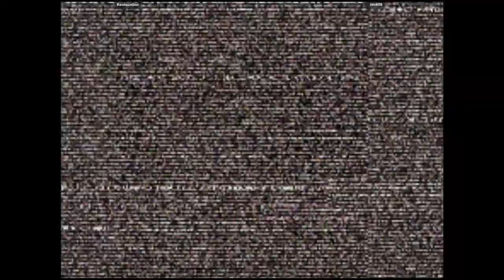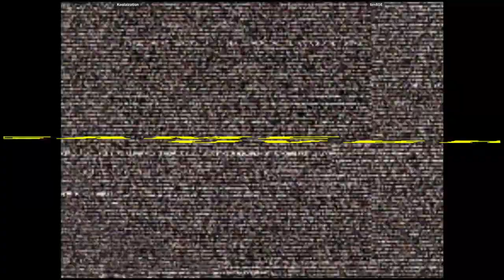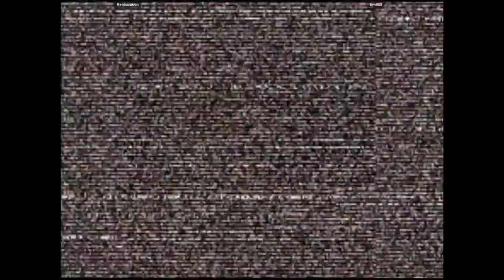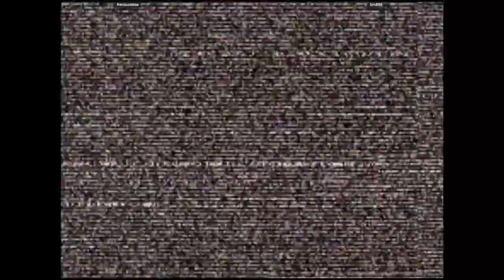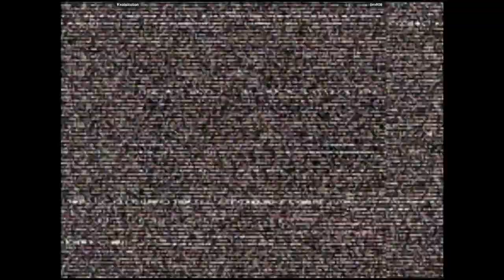CVS2 - Keolaization VS tim808 | 🇺🇸🇺🇸 Fightcade2